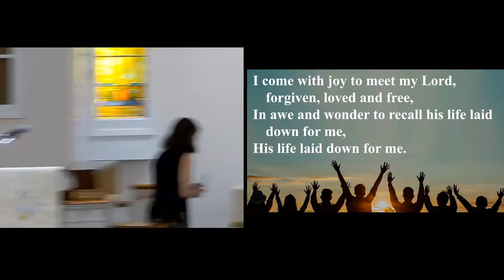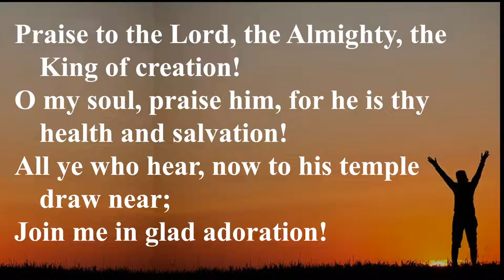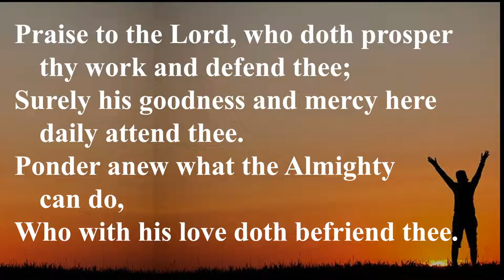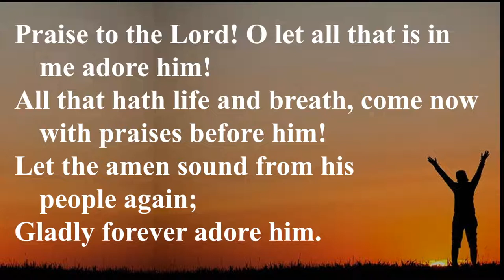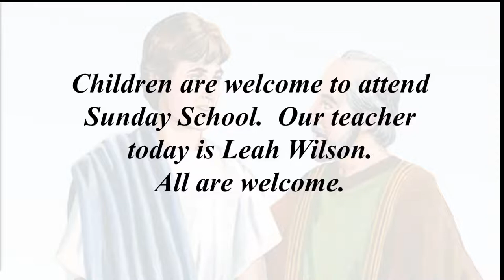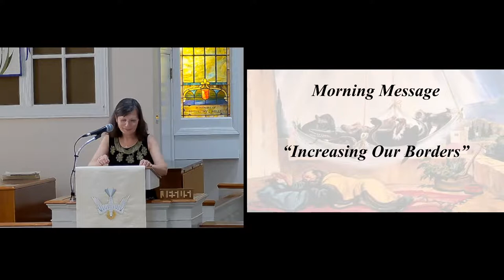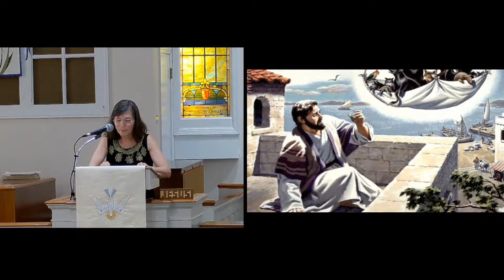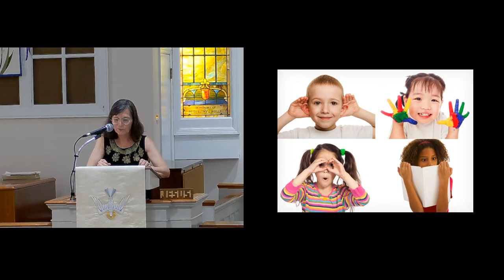May 15, 2022 Service